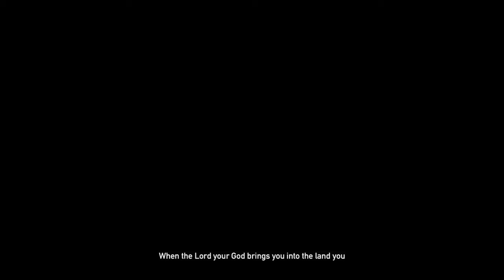Farcry 5 -Town of "Fall's End" & "Story Missions" Good Samaritan & The Cleansing Part 4